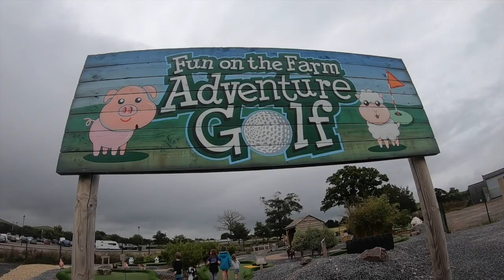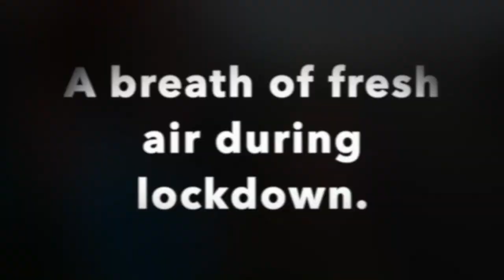Crealy Medieval Glamping.